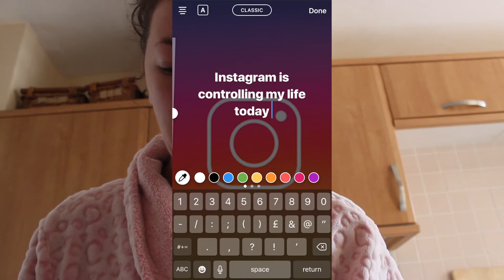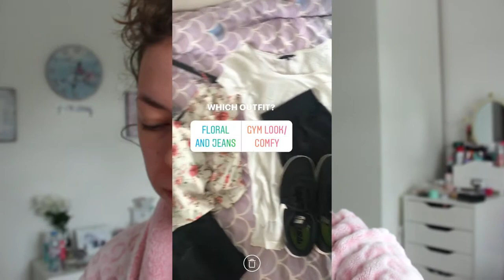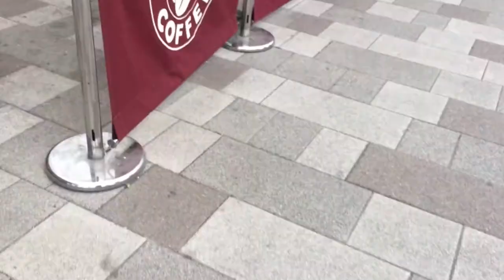Instagram Controls My Life for a Day | Viki Wishes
Hope you guys all enjoyed this video! It was so much fun to film!